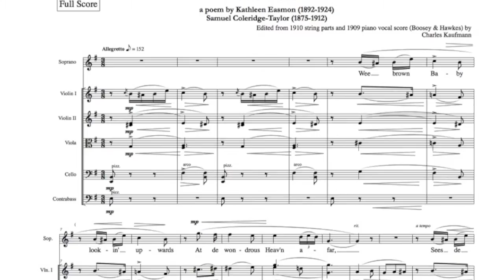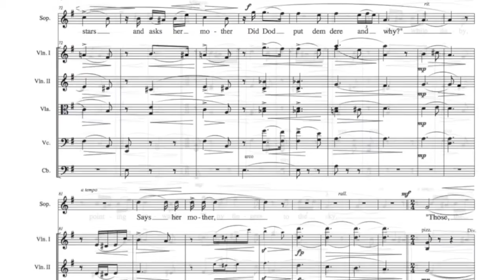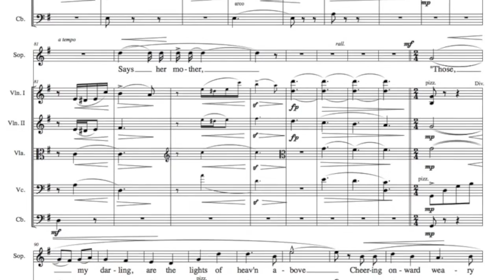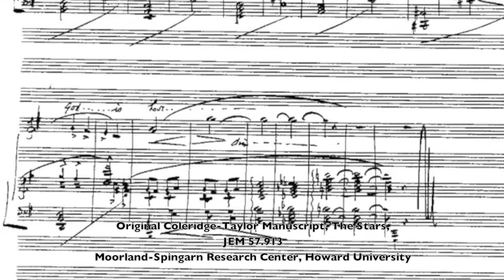Samuel Coleridge-Taylor: The Stars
This rare, late work of British composer Samuel Coleridge-Taylor (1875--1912) represents his popular style, and the growing influence on his music of what would later in the decade become American jazz. Kathleen Easmon Simango (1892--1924), from London's Creole community, was a friend of the Coleridge-Taylor family. The poem was written during her teenage years, when she often babysat for the Coleridge-Taylor children. She later became a poet and diplomat in New York City, and, like Coleridge-Taylor, died at a young age before her craft became mature. This video contains images of Coleridge-Taylor's original manuscript of The Stars, which is in Moorland-Spingarn Research Center at Howard University, Washington, DC. Coleridge-Taylor may have composed the first version of the song for Mrs. Andrew Hilyer, co-founder of the Washington-based Samuel Coleridge-Taylor Choral Society (SCTCS), while he was in Washington in 1906. The Stars is one of the songs in Coleridge-Taylor's 'Five Fairy Ballads' (WoO).' This recording was made in Portland, Maine, during the 2010 Longfellow Choral Festival, and serves as promotion for our March 16 & 17, 2013 Longfellow Choral Festival: "Longfellow & Samuel Coleridge-Taylor: The Complete Hiawatha Plus Ballet" — Charles Kaufmann, Longfellow Chorus artistic director